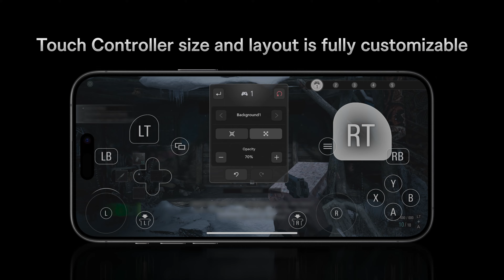Resident Evil Village • Launch Trailer • FR • iOS iPadOS